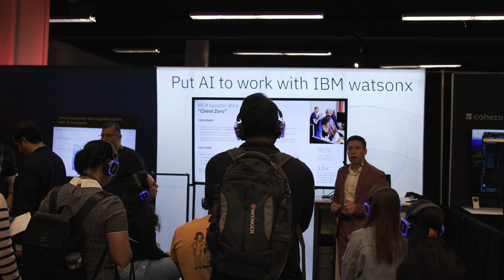🌟 MLOps & Generative AI World Summit 2024 | Austin Highlights 🌟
In the last few years, the fields of machine learning, data science, and AI have experienced explosive growth, and staying ahead means immersing yourself in cutting-edge innovation.

The MLOps World and Generative AI World Summit, held in Austin, brought together practitioners, tool builders, and industry leaders for an unparalleled in-person learning experience.